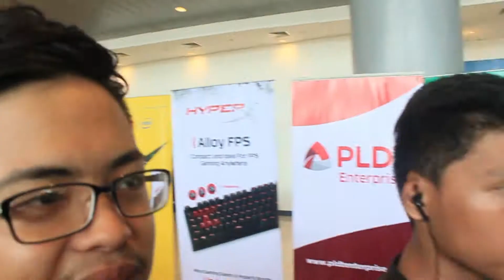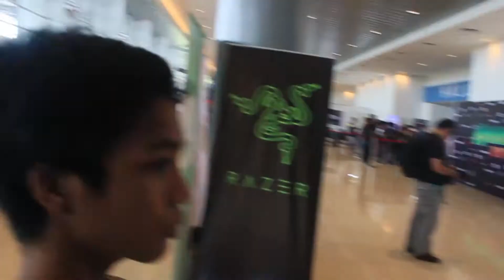Vlog #1 | Rampage 2017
Samahan niyo kami sa mundo ng mga doqqo

P.s Sorry sa audio guys wala kase akong mic na gamit eh

Nageedit din ako ng videos baka gusto niyo mag pa edit :)